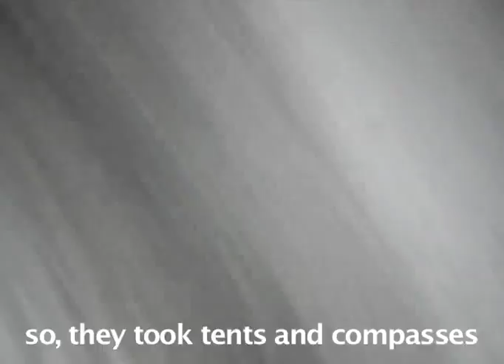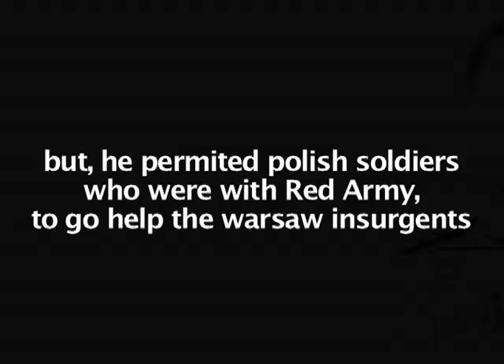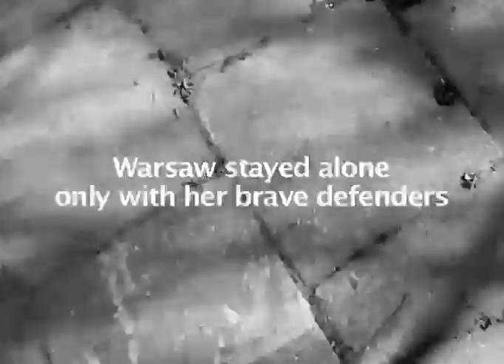SPARTA, the warsaw uprising (rafal puderecki-lho, boleslaw taborski) ENGLISH VERSION, BEST QUALITY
LHO - sparta, the warsaw uprising (rafal puderecki, boleslaw taborski) ENGLISH VERSION, BEST QUALITY